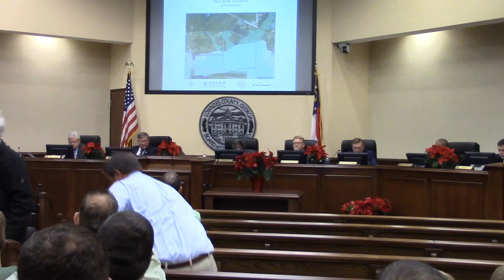6 a. Adoption of the 2020 - 2021 Budget Calendar @ LCC Regular - 2019-12-10